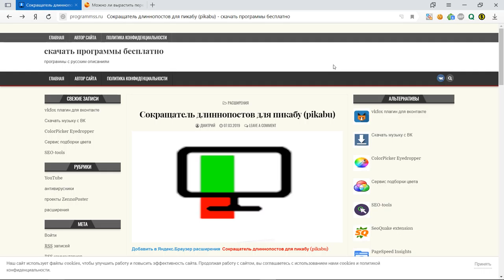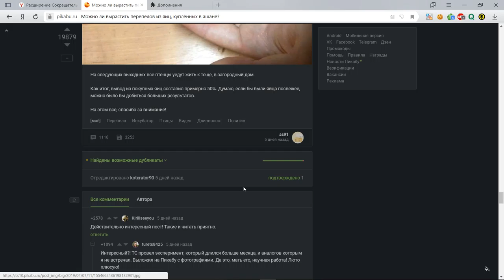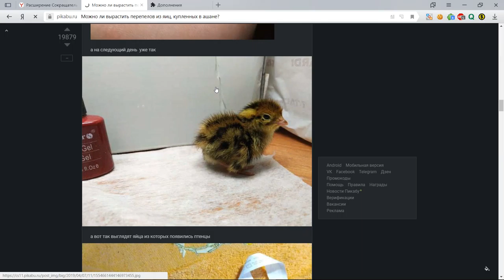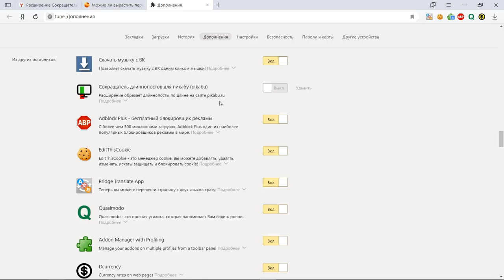Сокращатель длиннопостов для пикабу (pikabu)